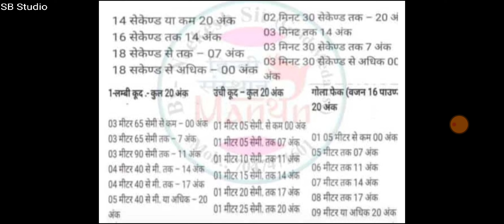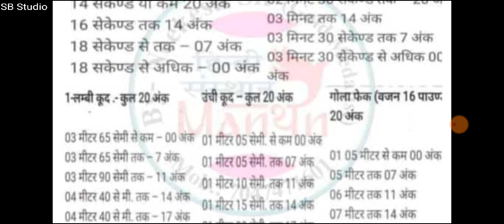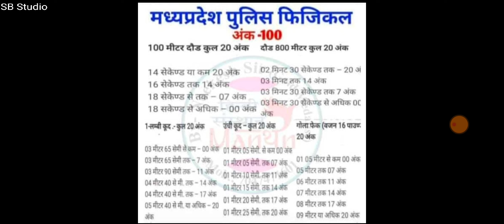MP Police Constable 100 Marks Physical New Expected Pattern